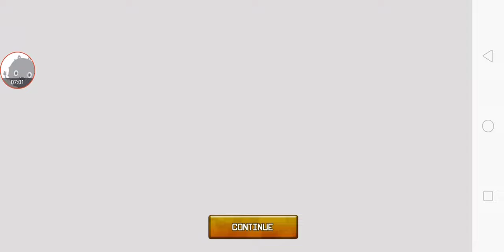Respawnables - Gameplay Walkthrough Part2 - Strategy Games (iOS, Android)